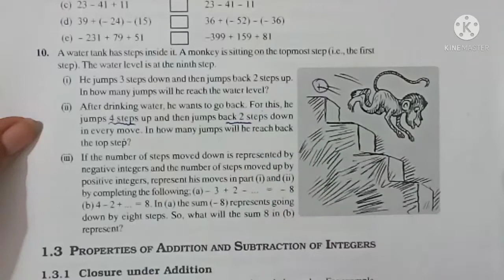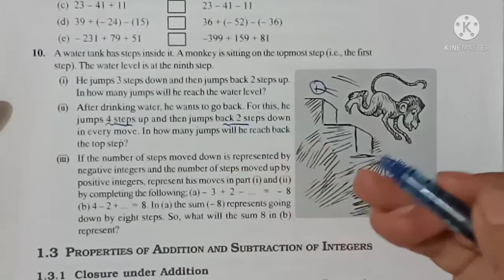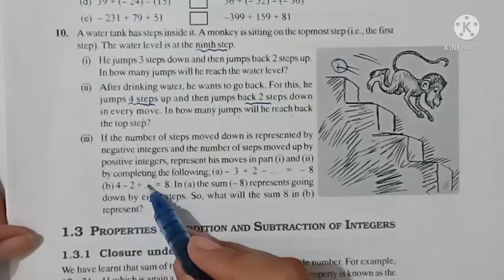Q-10/Ex-1.1/Chapter-1/Integers/Class-7 Ncert maths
Ncert maths for class 7 by Soniya.